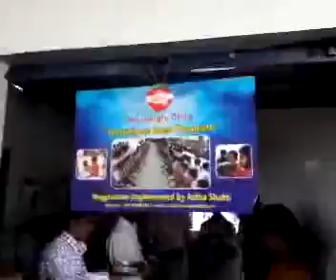26th September 2014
Recorded with my Android Mobile Phone.